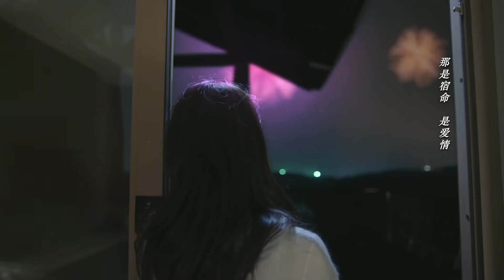【速看EP23】霸總醉酒秒變幼稚鬼，逼灰姑娘吹氣球還和她玩枕頭大戰，兩人的感情迅速升溫【一千零一夜 Sweet Dreams】